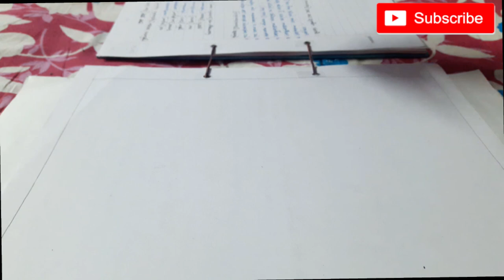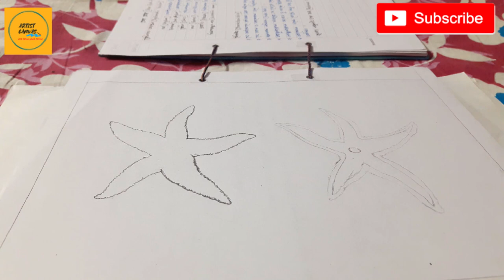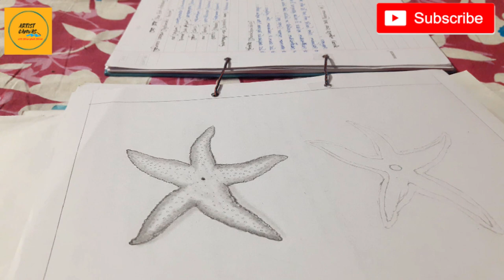How to draw a Starfish??||Pencil sketch of sea Starfish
Hi friends,
Here we learn that how to draw a realistic sea starfish.In this video you can see the starfish upper and lower body part of it.After smudge tool used fish is floating on the paper.After completed the sketch i simply used paper stump on particular area and then its shown an amazing starfish floating on it.

Material:
1.Normal A4 size paper (easily available)
Tools:
1. HB Pencil for outline.
2. 2B pencil for lite stroke.
3. 4B pencil for deep stroke.
4. 8B pencil for dark sketch.
5. Handmade paper stump for blend.